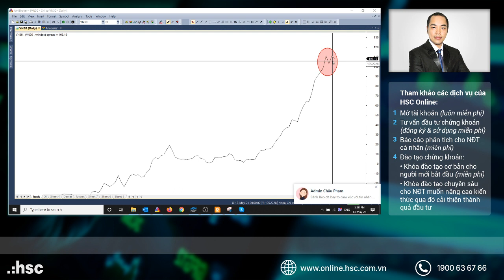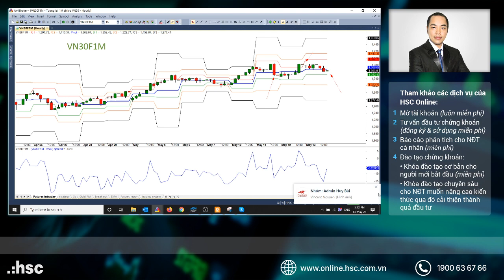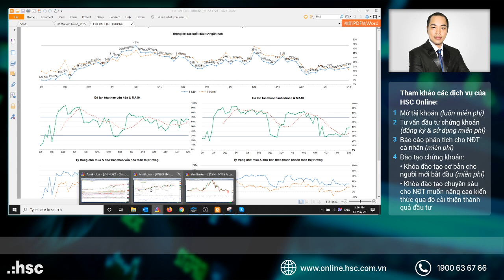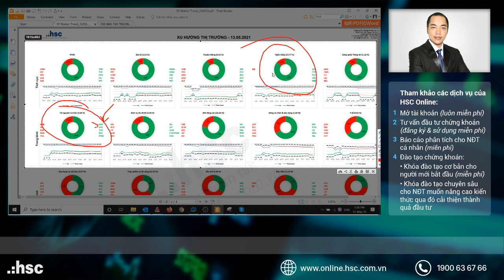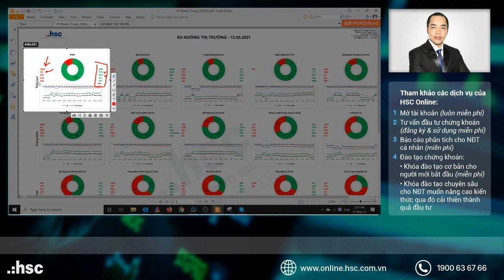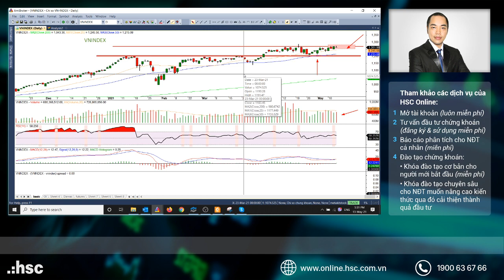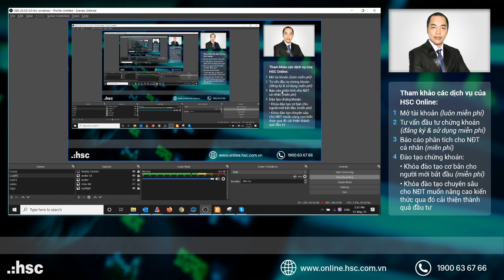Nhận định thị trường 13.05.2021: Điều chỉnh tích cực